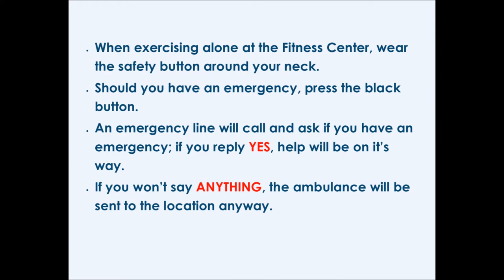Safety Button at the Fitness Center